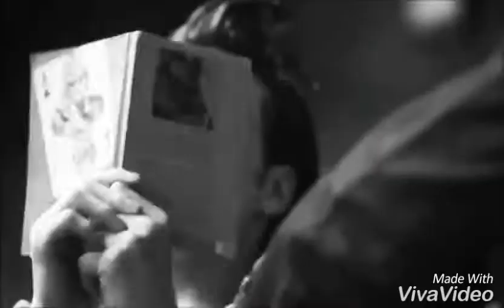Bad guy || Aaron Taylor Johnson